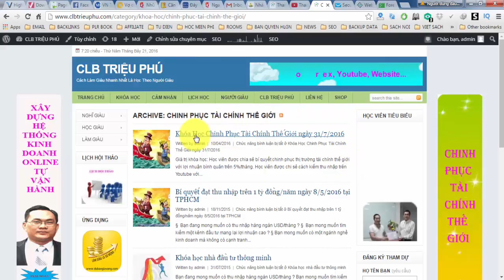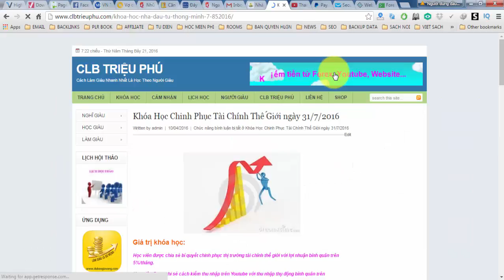Hướng dẫn thanh toán khóa học FOREX CƠ BẢN - Học giao dịch và kiếm tiền FOREX cho người mới bắt đầu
Hướng dẫn thanh toán khóa học chinh phục tài chính thế giới - Học giao dịch và kiếm tiền FOREX cho người mới bắt đầu

►Giúp bạn có thể kiếm thu nhập bình quân trên 50USD/ngày :
XEM TRỌN BỘ DANH SÁCH PHÁT :
2. Review SÁCH KINH DOANH
3. [SƠN FOREX] - ĐÀO TẠO ĐẦU TƯ FOREX :
4. ĐẦU TƯ THÔNG MINH
5. Chiến Lược Giao Dịch Forex
6. Tư duy làm giàu

đầu tư forex , dau tu forex , đào tạo forex , dao tao forex, học forex , review sách kinh  doanh